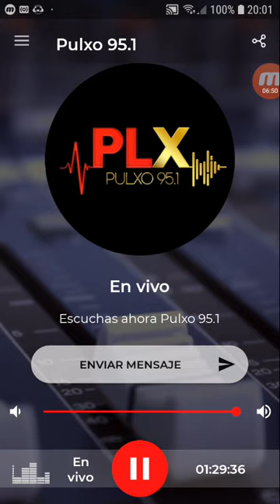coki ramirez en fernet con coki pulxo 951 parte 3 05-11-2019